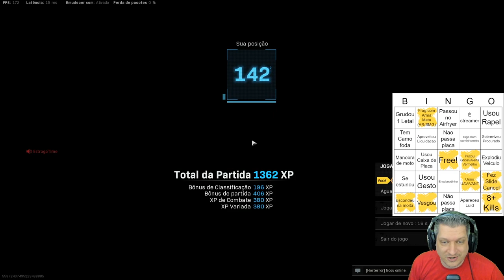BINGO DE ALEATÓRIOS NO WARZONE #22 | COD WARZONE PACIFIC